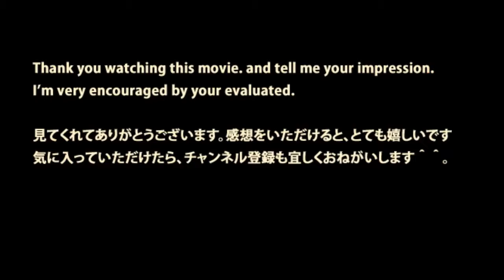原鉄道模型博物館【トーマスとたのしい仲間たち】Hara Model Railway Museum Thomas and Friends Long Ver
原鉄道模型博物館にある豪華な鉄道模型の巨大レイアウトです。 細部までこだわった電気機関車や貨物列車が巨大な駅舎や鉄橋を駆抜ける姿に、.

原鉄道模型博物館の本物ソックリの鉄道模型の巨大レイアウトです。 電気機関車と貨物列車が軽妙な走行音を奏でて走り抜けます。 鉄道好きに..

機関車トーマスとジェームスやゴードン、パーシー、エドワード等の仲間の機関車が巨大レイアウトで走り抜けます。 原鉄道模型博物館のレイア.